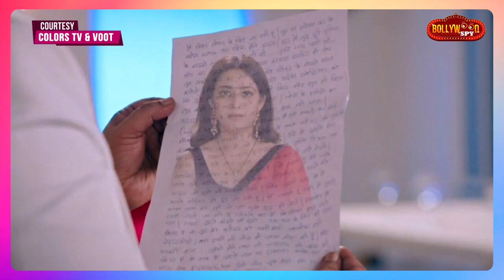Fanaa - Ishq Mein Marjawan | 01st July 2022 Episode Update | Agastya Ko Chodkar Chali Gayi Pakhi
fanaaishqmeinmarjawan | 01st July 2022 Episode Update | Agastya Ko Chodkar Chali Gayi Pakhi